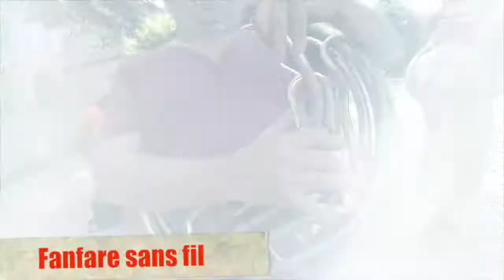les JAMS 2017 -Part 1-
Le retour aux sources commence par le début de la fin (proverbe Fanfaron)
Chaque fanfare a son histoire singulière, ses propres racines, ses références, et a fait son propre chemin. Chaque fanfare est
un fleuve à la vie pas toujours tranquille, avec ses étiages et ses débordements, enrichi d'affluences et d'influences diverses et
variées.
Il est aussi une Histoire des Fanfares, apparentées de près ou de loin au creuset originel des ateliers des archi parisiens des
beaux-arts de l'après-guerre, et qui ont traversé plus de six décennies en piratant sans vergogne les airs dans le vent et les styles
et répertoires de tous lieux et de toutes les époques (de la java au jazz, au rock, au funk, à la disco, à l'afrobeat, au metal, au
klezmer /balkan /latino /punk, la liste est inépuisable...). Mais on peut faire remonter cette filiation beaucoup plus loin dans le
temps, jusqu'à l'époque obscure où un grand singe a soufflé pour la première fois dans un os creux pour en extraire un son...
1917/2017 : voici 100 ans que le jazz est arrivé en France avec les orchestres militaires noirs américains, et nous célèbrerons
aussi cet anniversaire à notre façon, avec la participation exceptionnelle de trois combos de jazz plus ou moins traditionnel et
une expo-conférence sur James Reeses Europe et ses Harlem Hellfighters.
Retour aux sources : nous proposons donc à chacune des fanfares d'évoquer sa genèse, de remonter ou de descendre son
fleuve, sa rivière, son ruisseau ou son arbre généalogique, et de retracer devant le public, en un quart d'heure, sa trajectoire –
réelle ou imaginaire -, ou bien quelques aspects de l'aventure universelle du monde fanfaron dont elle se sent dépositaire. Sans
oublier que la fanfare est avant tout une source de plaisir, pour ceux qui y jouent comme pour ceux qui l'écoutent.
En revanche, n'attendez pas des JAMS qu'elles soient une source de profit : la participation des musiciens est entièrement
bénévole, en contre-partie de l'accueil proposé par l'Echo des Avens, dont la plus grande partie du budget annuel passe dans
l'organisation de ces joutes festives.Voilà pourquoi un chapeau sera proposé au public à l'entrée du site...